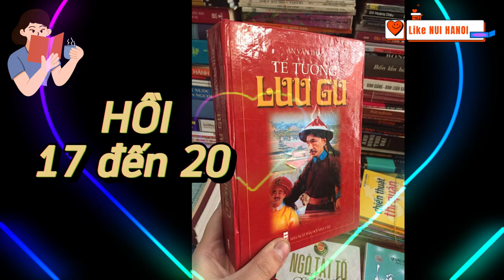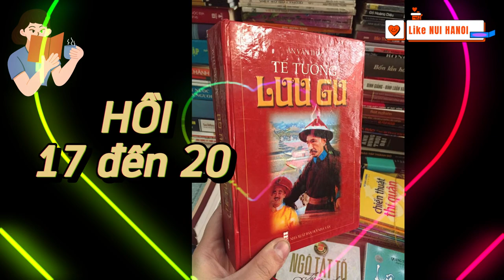ĐỌC TRUYỆN: TỂ TƯỚNG LƯU GÙ - Hồi thứ 17 đến 20